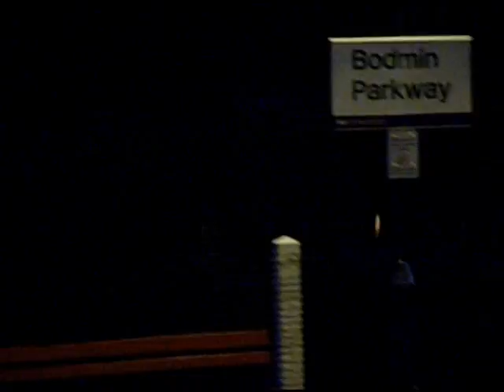Surprise steam at Bodmin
this was a shock as i heard a trains whistle and 4247 came around the corner into Bodmin Parkway from Bodmin General with a murder mystery evening train, this was about 9 in the evening. 15/08/08